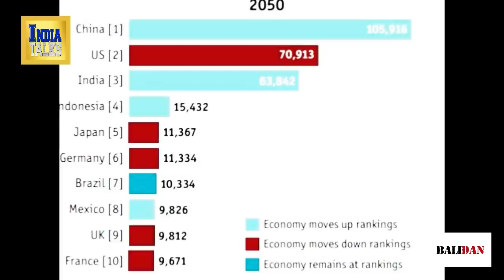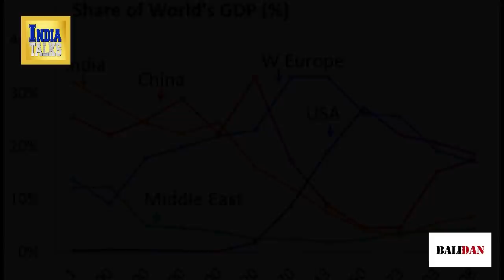दुनिया के 10 सबसे Powerful देश (2020) | India का Ranking बदल गया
Buy Indian Army T-Shirt From Balidan

DESTROYED BY  -  SAHIL CHAUDHARY